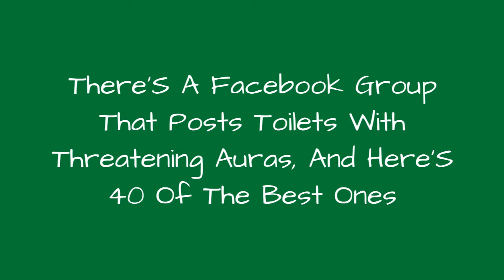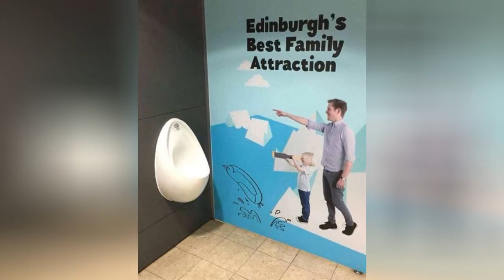ThereS A Facebook Group That Posts Toilets With Threatening Auras, And HereS 40 Of The Best 😂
A poll of 2,500 people revealed that going to the toilet accounts for the biggest chunk of time spent in the bathroom  an average of one hour and 42 minutes a week, or almost 92 days over a lifetime. But chances are, you wouldn't last in these lavatories for even a minute. Not to mention laying your precious tushy on them. Toilets With Threatening Auras is a project dedicated entirely to collecting cursed cans from every corner of the earth, and you could easily film horror movies on these sites.
0:00 - Intro
0:00:12 - Toilets-With-Threatening-Auras
0:00:21 - Toilets-With-Threatening-Auras
0:00:30 - Toilets-With-Threatening-Auras
0:00:39 - Toilets-With-Threatening-Auras
0:00:48 - Toilets-With-Threatening-Auras
0:00:57 - Toilets-With-Threatening-Auras
0:01:06 - Toilets-With-Threatening-Auras
0:01:15 - Toilets-With-Threatening-Auras
0:01:24 - Toilets-With-Threatening-Auras
0:01:33 - Toilets-With-Threatening-Auras
0:01:42 - Toilets-With-Threatening-Auras
0:01:51 - Toilets-With-Threatening-Auras
0:02:00 - Toilets-With-Threatening-Auras
0:02:09 - Toilets-With-Threatening-Auras
0:02:18 - Toilets-With-Threatening-Auras
0:02:27 - Toilets-With-Threatening-Auras
0:02:36 - Toilets-With-Threatening-Auras
0:02:45 - Toilets-With-Threatening-Auras
0:02:54 - Toilets-With-Threatening-Auras
0:03:03 - Toilets-With-Threatening-Auras